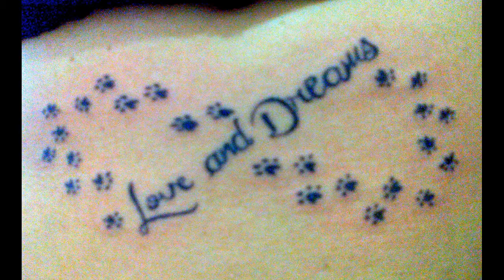Tattoo Blood Brothers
tatuajes realizado en tattoo blood brothers argentina 2015 por daniel.